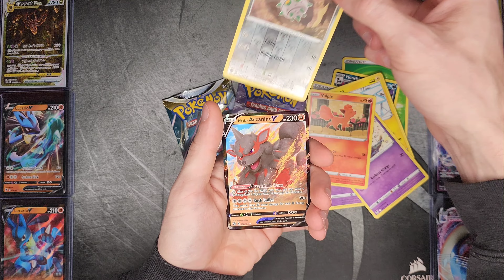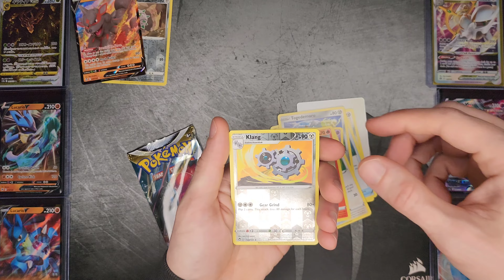Silver Tempest Pokémon Card Pack Opening (3 Pack Blister) [Code Cards Included]